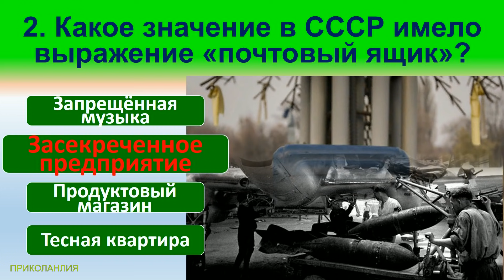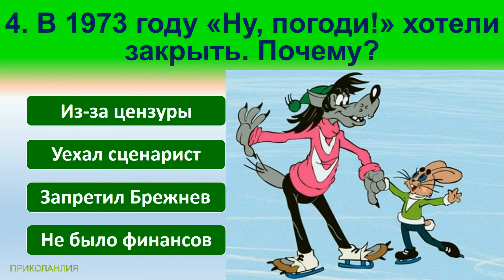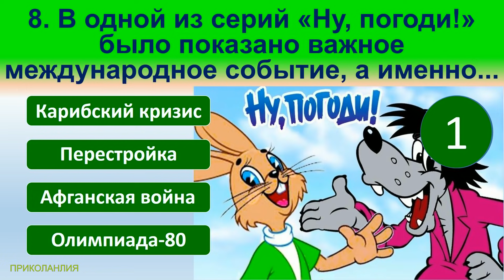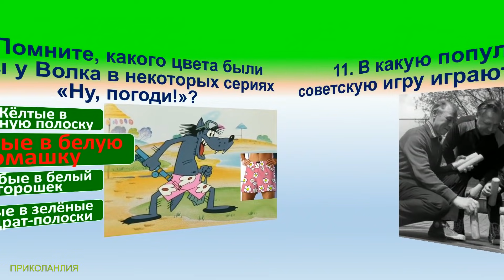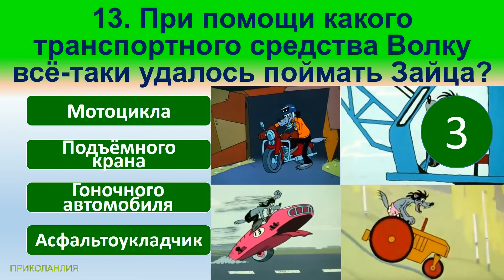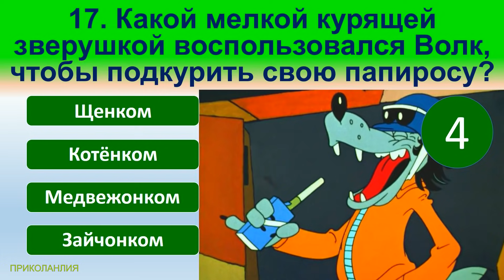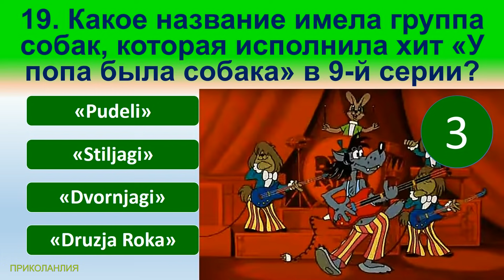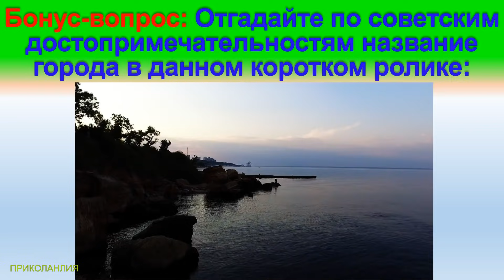ТЕСТ 157 Ну, погоди! Какие помнишь факты о Папанове? Угадай мультфильм на знание СССР Наша история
Сегодняшние вопросы в тесте:
1. Какой кадр планировали в первом мультфильме «Ну, погоди!», когда Волк закидывал верёвку на дом?
2. Какое значение в СССР имело выражение «почтовый ящик»?
3. В каком году в Узбекской ССР произошло катастрофическое землетрясение в 5 магнитуд?
4. В 1973 году «Ну, погоди!» хотели закрыть. Почему Папанов так сказал?
5. В репертуаре какого певца была песня «Дорогие мои старики»?
6. В какой стране запретили советский «Ну, погоди!» в 80-х гг.?
7. В каком году на башнях Кремля появились звёзды?
8. В одной из серий «Ну, погоди!» было показано важное международное событие, а именно...
9. 22 августа 1941 года Сталин издал постановление о снабжении армии...
10. Помните, какого цвета были трусы у Волка в некоторых сериях «Ну, погоди!»?